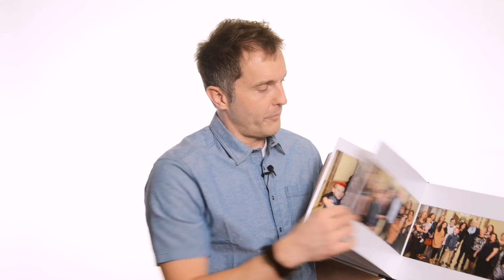Two Siblings Adopted, Featured on News, & New Family Portraits – #125 BryCoxWORKSHOPS.com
Initially I photographed this brother and sister for the state's foster care system. Then later I was able to see and photograph the adoption proceedings. All of this was featured on the local news.

This video shows their new family portrait album, tells some of the story, and shows the gift this young lady made me as a thank you, portraying me as "The Photographer James Bond."

Photographing families and relationships is probably the most important thing I do. I love that we can capture in a single art piece, the feelings of love and deep relationships. And this portrait shoot is extra special because it’s of a new family because two siblings were adopted.

As photographers, we have to meld light, art, and creativity, and the science of portraits, with great expression and emotion.

To learn how to do that better, come take one of my two week-long courses this year, or check out my online video tutorials